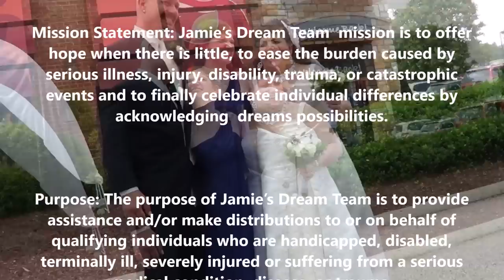Jamie's Dream Team - Antoinette & Mark's Wedding at Applebee's - June 12 2015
Antoinette & Mark Wedding at Applebee's.   Antoinette's daughter, Jenevieve 17, who has mitochondrial disease. Given the chance for a wish, she dreamed of a wedding for her mother